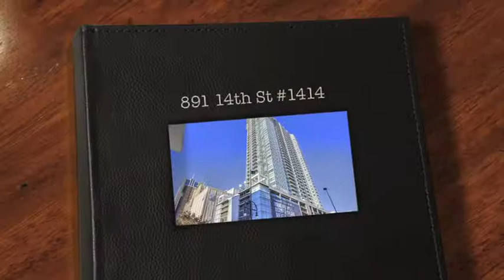Downtown Denver Real Estate for Sale presented By The Barrington Group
891 14th St #1414 Denver CO MLS# 2894445.
This prestigious Spire condo boasts gorgeous modern finishes and the building includes the best amenities in town! Take in the beautiful city and mountain views showcased through the floor to ceiling windows or from the balcony! Enjoy stainless steel appliances, hardwood floors and granite counter tops. This unit is also being sold with a reserved parking space in the Spire garage. Fantastic location that puts everything at your fingertips! With limited availability in downtown Denver, take advantage of this opportunity to own at The Spire!
We Are Never Too Busy For Your Referrals!